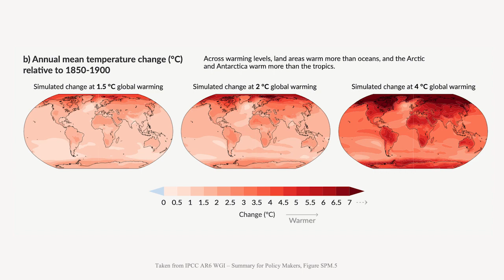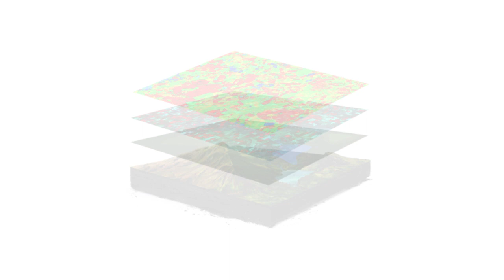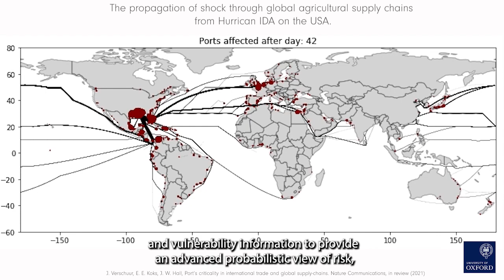Global Resilience Index Initiative Launch 2021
The GRII draws upon significant cross-sector risk modelling experience, including public-private partnerships between governments, academia, insurance and engineering.

The mission of the GRII is to address the data emergency that is contributing to the climate crisis by helping sectors across the global economy quantify the value of building climate resilience and the costs of doing nothing. It will enable asset owners to compare portfolio risks across geographies and hazards, as well as helping countries to prioritise national adaptation investments.